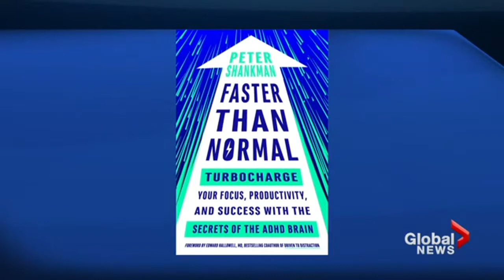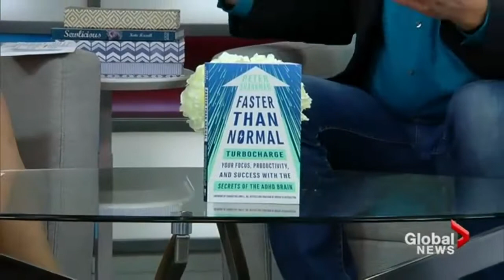Peter Shankman on The Morning Show discussing his new book, Faster Than Normal